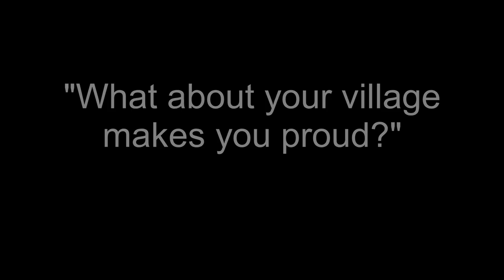Campaign to save Catrine, Scotland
Gillian talks about the history of her village, Catrine, which is now in poverty due to post-industrialisation. She describes the campaign to save buildings associated with its heritage, to benefit the community and to build tourism. Gillian highlights the importance of having pride in your local community and not giving up on Catrine.

Created during a 1 hour media workshop with On Road Media. As part of a pilot programme supported by the Joseph Rowntree Foundation.